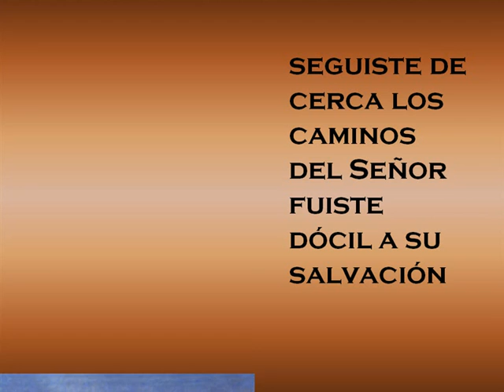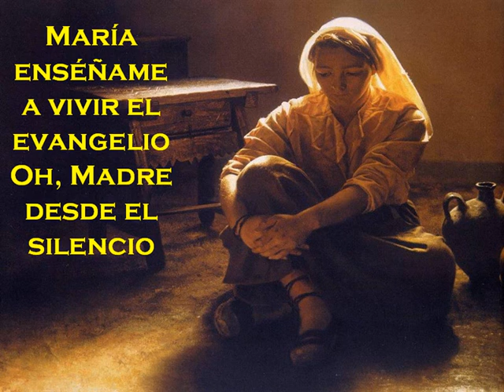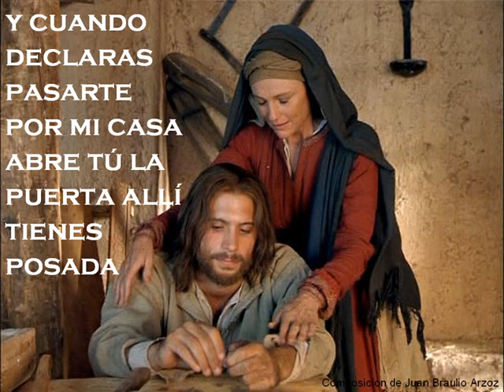María enséñame a vivir el Evangelio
Canción cristiana y mariana en honor de nuestra Madre